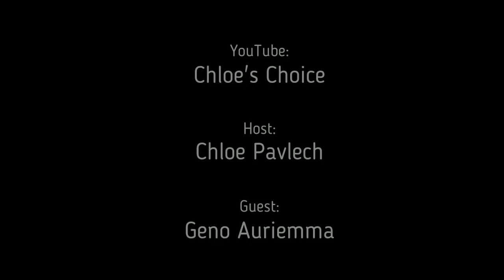How to get recruited by Geno Auriemma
Questions and Geno Answers or "Q & GA" is a segment designed for students of the game. Part 3 features Chloe Pavlech interviewing Geno Auriemma on what coaches are looking for at the professional, college, and high school level. This segment is unique because it applies to all athletes and all coaches (not limited to just basketball).